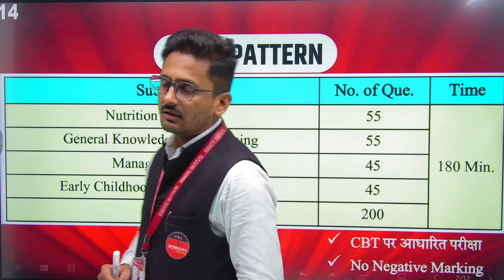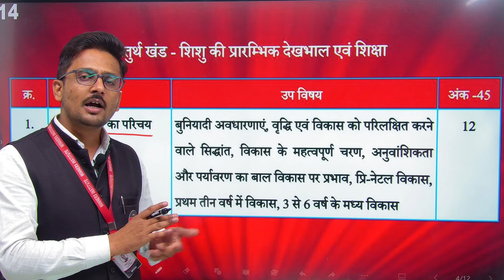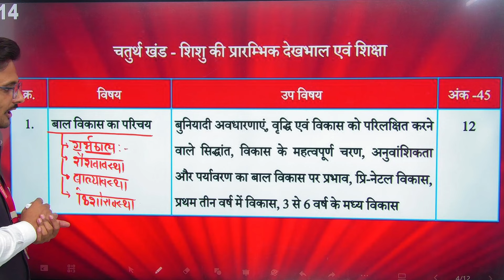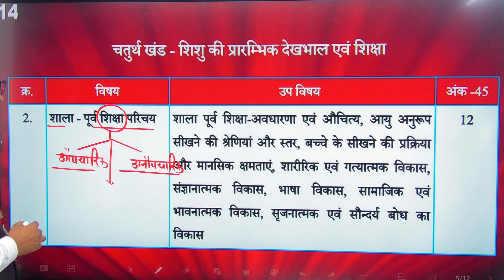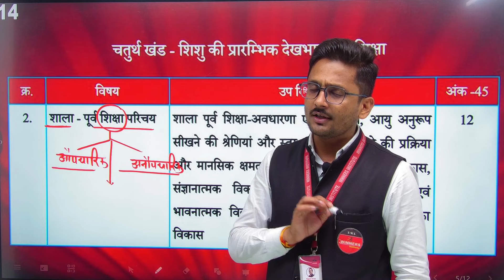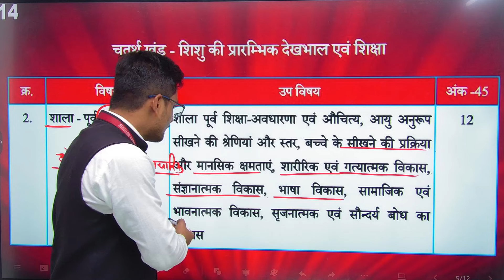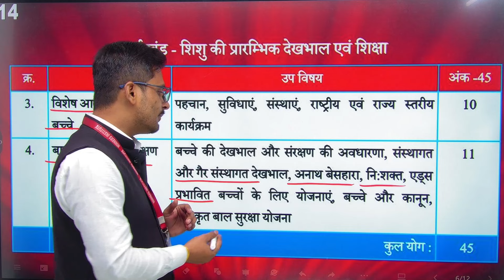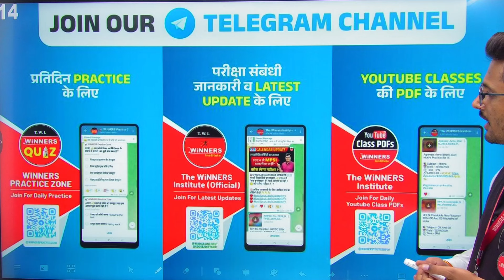Mahila Paryavekshak Vacancy 2024 | Early Child Care & Education | Syllabus Discussion by Rajesh Sir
MP Mahila Paryavekshak Vacancy 2024 | Mahila Supervisor Early Child Care & Education Syllabus Discussion by Rajesh Sir